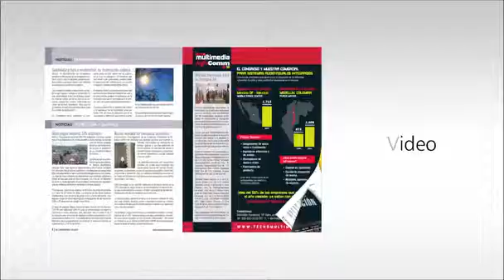Entrevista con Manuel Montoya - Crestron